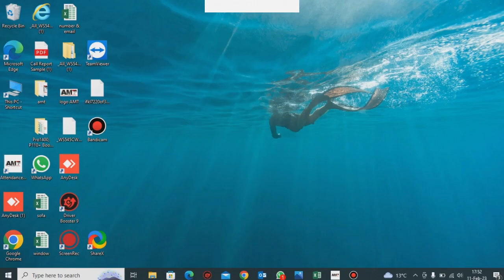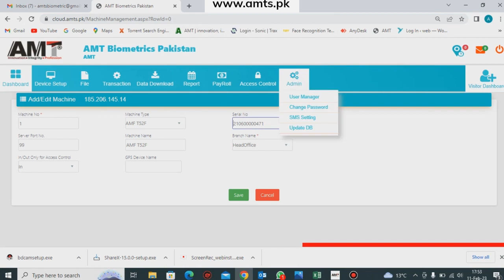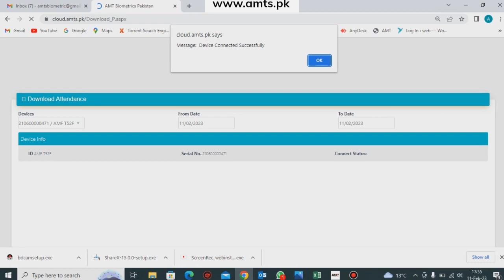How to connect AMT Biometrics DIVICE CONNECT WITH cloud software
AMT offering biometric systems ,access control